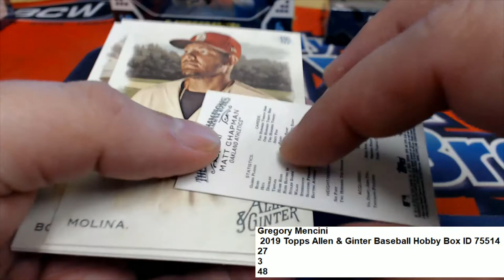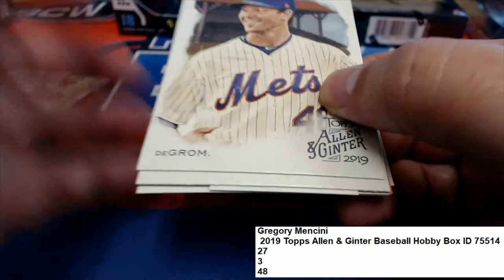2019 Topps Allen & Ginter Baseball Hobby ID 75514